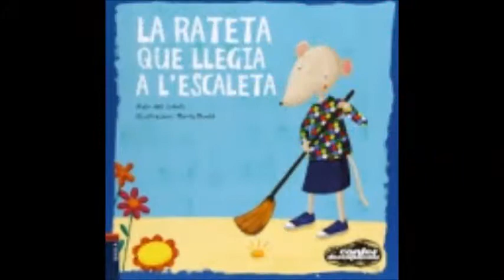LECTURA COMPARTIDA- LA RATETA QUE LLEGIA L'ESCALETA-GUINEUS 2021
Després de llegir i treballar tots junts el conte LA RATETA QUE LLEGIA L'ESCALETA les GUINEUS han fet un ball